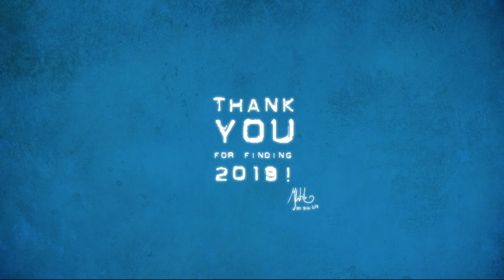WE LOST IT AGAIN?! | Where is 2019?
So apparently we lost the year once again. This is a really nice game that's a sequel to ''Where is 2018''

I remember I really enjoyed playing the old one so i thought I'd play this as well. They added som new stuff and upped the game to make it even better this year :D

Shamelessly begging for your subs

► Music
Outro Song!